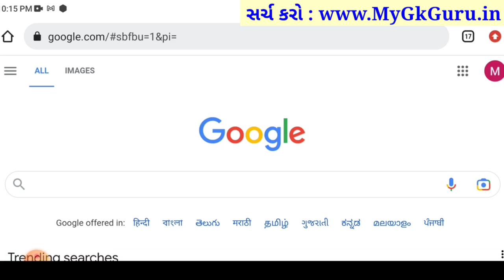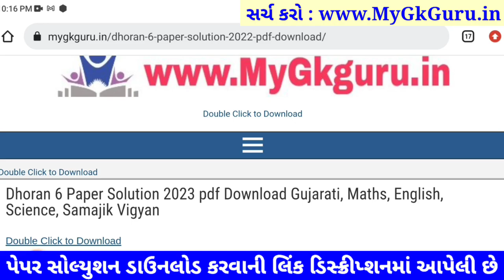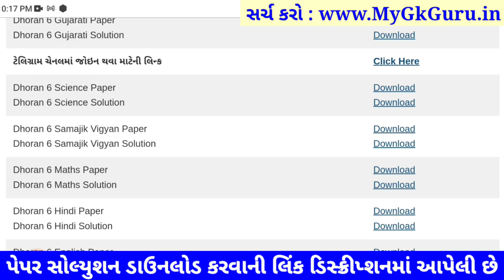std 6 s.s paper solution 2023 80 marks, std 6 samajik vigyan paper solution 2023 80 marks, std 6 s.s